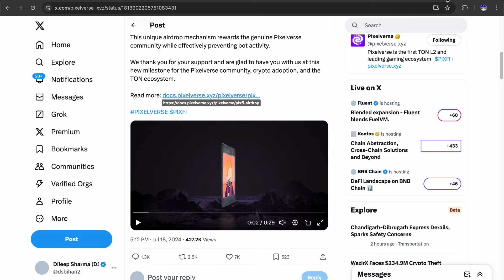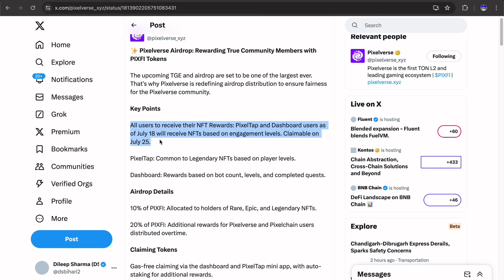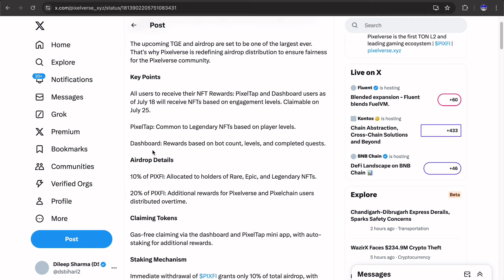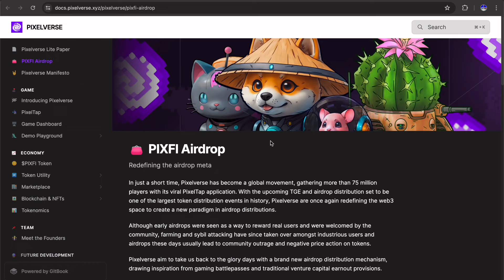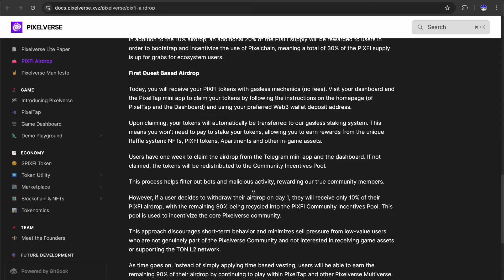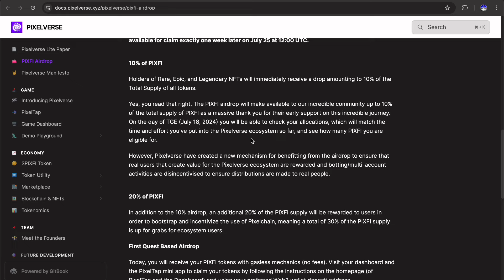Pixelverse Airdrop Withdrawal Update | Pixelverse Wallet Connect | Pixelverse Listing Price & Sell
Pixelverse (PIXFI) Airdrop: 🤑 $100,000 Pixelverse Token Free | Pixelverse Listing Claim & Withdrawal

what is Pixelverse (PIXFI) Airdrop?

Pixelverse is a quest-based battler set in a cyberpunk pixelated universe. Players can engage in PvE battles, collect valuable items, and enhance their skills, all while navigating through the quest system.

Pixelverse is airdropping a total of 10 million PIXFI airdrop to its participants. Sign up for the airdrop and complete your avatar. You will receive 500 PIX points for just signing up. Earn more points by participating in a variety of in-game activities such as team battles, bot maintenance, trading, and battle predictions.

Query Searched:
Pixelverse airdrop not working
Pixelverse airdrop join process
Pixelverse Airdrop » Claim free PIXFI tokens
pixelverse dashboard
PixelTap by Pixelverse Airdrop: How To Claim Pixel tap Tokens

In this video, we'll explain everything you need to know about crypto airdrops, including how to find them and claim them safely. Trust Wallet is a mobile wallet app that allows you to send, receive and store cryptocurrency tokens on the Ethereum blockchain.

Time Stamps
01:10 Intro about Free Pixelverse airdrop claim
03:39 Pixelverse airdrop join process